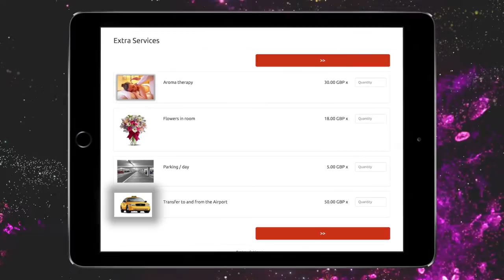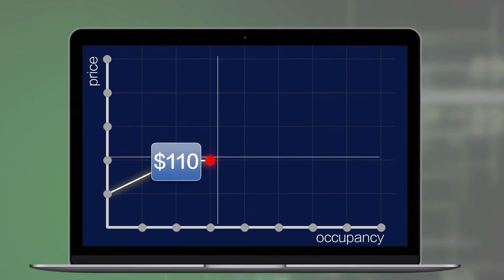Clock PMS - the modern all-round hotel management system in the cloud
Clock Software presents Clock PMS - the full-scale property management system that integrates front and back office automation, real-time online distribution, two-way guest engagement, self-service and check-in kiosk, restaurant POS, rate intelligence, PCI DSS payment processing and more.
With satisfied customers in 52 countries worldwide, Clock PMS pioneers the transformation of hotel systems from data-focused to guest-centered platforms that correspond to the latest customer demands and changes in the travel shopping behaviour. As a result of using Clock PMS, hoteliers successfully close the engagement gap between booking and arrival and benefit from the many opportunities to upsell, build loyalty and increase the share of direct bookings.